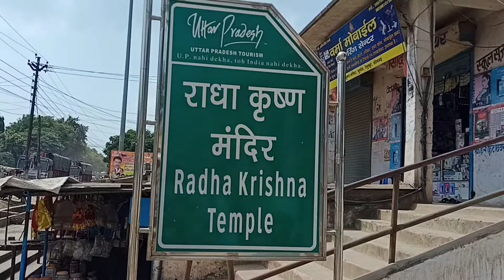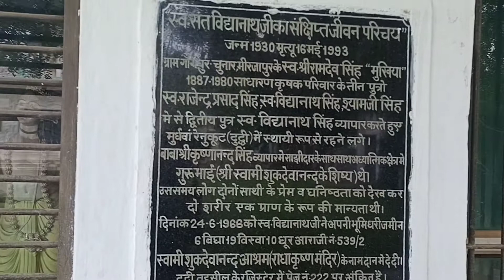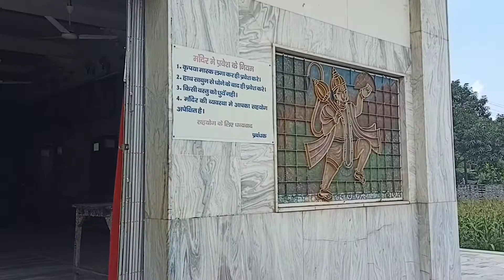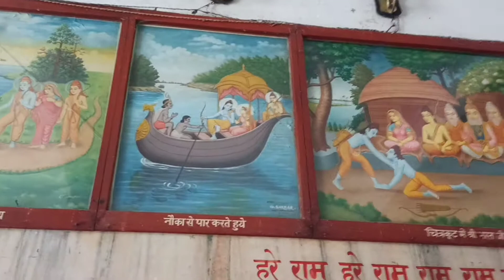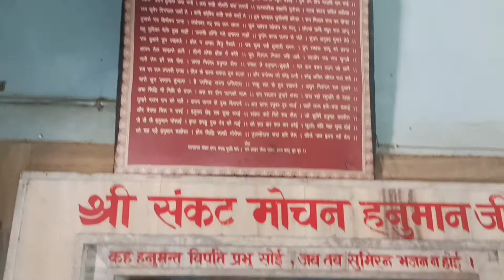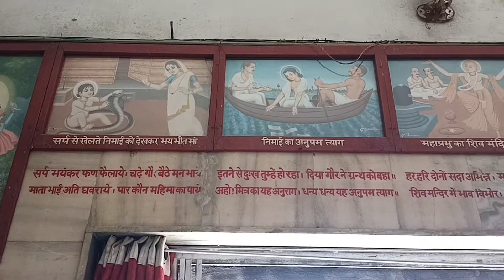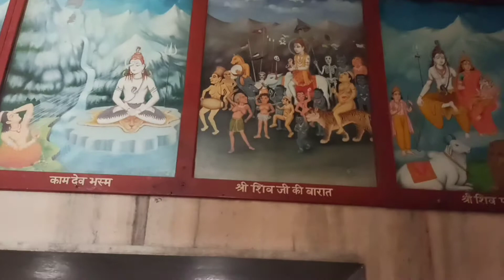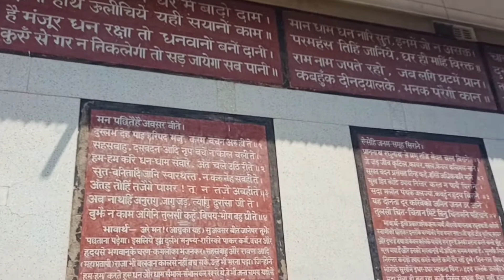Radha Krishna temple 🙏| राधा कृष्ण मंदिर | Krishna mandir | UP tourism | Renukoot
Dear friends the video is about

Radha Krishna temple | Krishna mandir | UP tourism | Renukoot

Till now
Do whatever you want to do..😂
Milte h next video me...